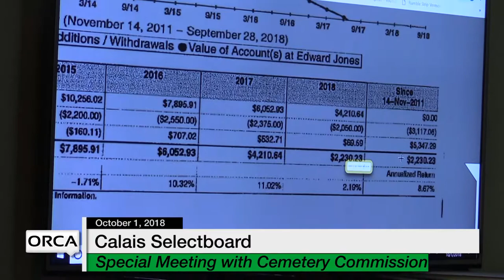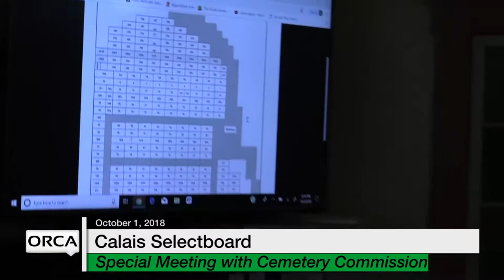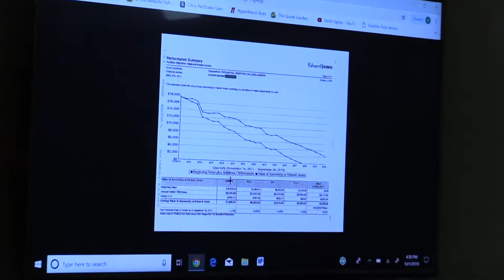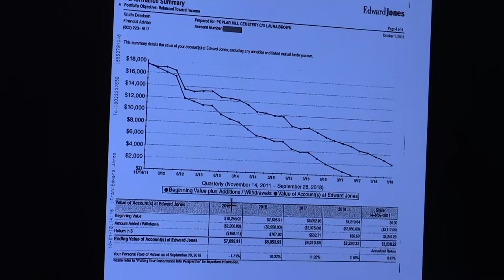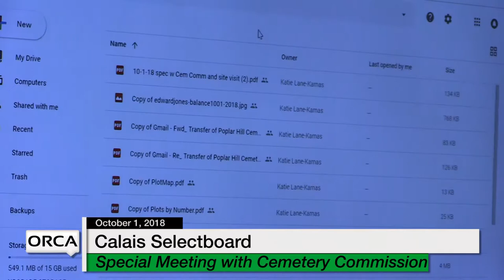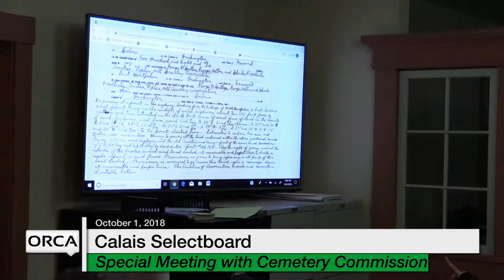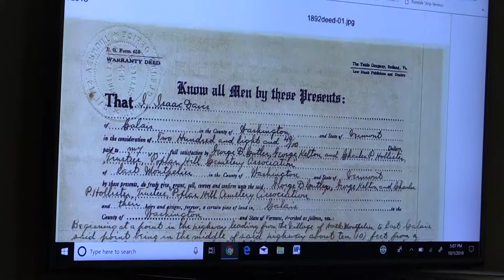Calais Selectboard - Special Meeting Cemetery Commission 10/1/18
Consideration by the Selectboard re: possible Calais takeover of maintenance of the Poplar Hill Cemetery.